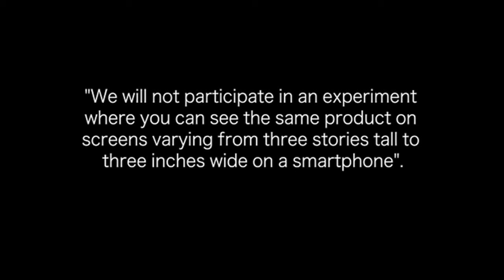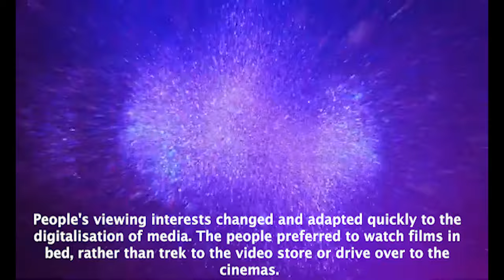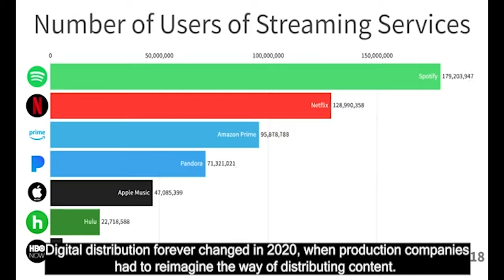Fisher - NETS5010 (Web Media)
The films presented in this video are not owned nor profitable by me, and is solely used for both research and educational use. All footage and audio used for this video is being used under the fair dealing rules in Australia.

For the following films represented within this video are the following:

Bendelack, S. (Director). (2007). Mr Bean's Holiday [Film]. Universal Pictures

Craven, W. (Director). (1997). Scream 2 [Film]. Dimension Films

Darabont, F. (Director). (1994). The Shawshank Redemption [Film]. Columbia Pictures

Gervasi, S. (Director). (2012). Hitchcock [Film]. Fox Searchlight Pictures

Kiarostami, A. (Director). (2008). Shirin [Film]. Abbas Kiarostami Productions

Meyers, N. (Director). (2006). The Holiday [Film]. Sony Pictures Releasing

Scorcese, M. (Director). (1991). Cape Fear [Film]. Universal Pictures

Scorcese, M. (Director). (2011). Hugo [Film]. Paramount Pictures

App Of The Day. (2020, Apr, 06). How to Use Airtime - Watch Videos Together [Video]. YouTube.

Channel 3000 / News 3 Now. (2020, Sep, 19). Family Video to close 200 stores in Midwest [Video]. YouTube.

The following academic articles used are the following:

Burgess, J., & Green, J. (2018). Youtube: Online video and participatory culture. ProQuest Ebook Central

Gruenwedel, E. (2014). Netflix Takes on Movie Theatres. Home Media Magazine

Hunt, J., & Ouellette, L. (2018). Keywords for Media Studies. European Journal of Communication.

Jaakkola, M. (2020). Useful Creativity: Vernacular Reviewing on the Video-Sharing Platform Vimeo. University of Gothernburg.

Lovink, G., & Niederer. (2016). Video Vortex Reader – Responses To YouTube. Institute of Network Cultures.

McKelvey, F., & Hunt, R. (2019). Discoverability: Toward a Definition of Content Discovery Through Platforms. Social Media + Society

Scharf, N. (2017). Creative Commons-ense? An analysis of tensions between copyright law and Creative Commons. Journal of Intellectual Property.

Tryon, C. (2009). Reinventing cinema: Movies in the age of media convergence. ProQuest Ebook Central

Music licensed by beatbox.